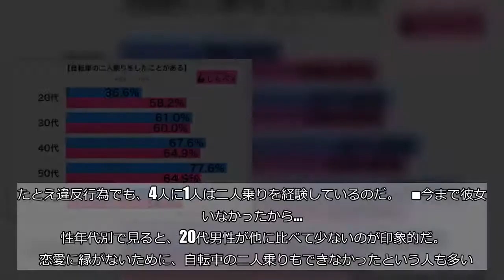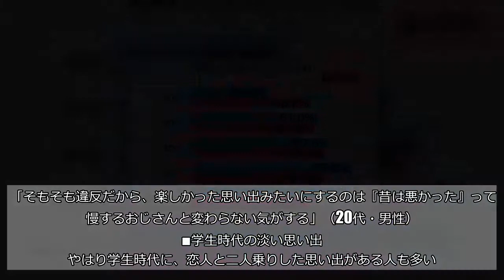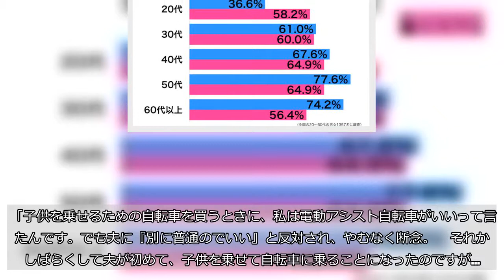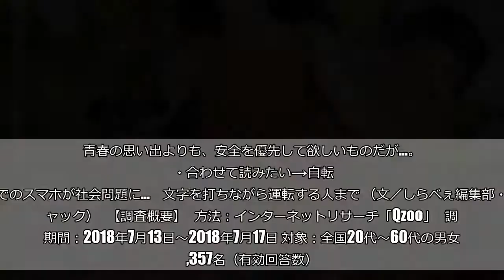ゆずの『夏色』にもある自転車の二人乗り 交通違反ではあるけれど…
（ferlistockphoto／iStock／Thinkstock）  ゆずの『夏色』の歌詞には、彼女と自転車の二人乗りをする光景が描かれている。青春時代を思い浮かべる名曲だが、「違反行為だ」とのツッコミを聞いたことがある人も多いだろう。  しらべぇ編集部では、全国20〜60代の男女1,357名に「自転車について」の調査を実施。  「自転車の二人乗りをしたことがある」と答えた人は、全体で26.8%。たとえ違反行為でも、4人に1人は二人乗りを経験しているのだ。    ■今まで彼女がいなかったから…  性年代別で見ると、20代男性が他に比べて少ないのが印象的だ。    恋愛に縁がないために、自転車の二人乗りもできなかったという人も多い。   「自転車の二人乗りって言ったら、学生が彼女を乗せるイメージがある。僕は今までずっと彼女がいないので、二人乗りとは無縁の人生を送ってきたから」（20代・男性）      まじめな男性からは、次のような批判も。   「そもそも違反だから、楽しかった思い出みたいにするのは『昔は悪かった』って自慢するおじさんと変わらない気がする」（20代・男性）  ■学生時代の淡い思い出  やはり学生時代に、恋人と二人乗りした思い出がある人も多い。   「高校は自転車通学で、彼女を後ろに乗せて一緒に帰ったのが懐かしい。制服で自転車の二人乗りをするのは、学生時代しかできないこと。     今もたまに同じようなことしている高校生カップルを見ると、うらやましく思う。もう、あの頃には戻れないから…」（30代・男性）      大人になってから、二人乗りの危険性を実感した人も。   「自転車で家に向かっているときに、徒歩で帰る妻を発見。冗談で『乗る？』って聞いたら後ろにまたいできたので、少しだけ走ることに。     するとよろけてしまい、もう少しでこけそうだった。昔は平気にやっていたけど、禁止される意味がとてもわかった瞬間だった」（30代・男性）     ■子供を乗せて三人乗り  二人乗りは基本的に違反だが、例外がある。都道府県によって条件は変わるが、運転者が大人であれば、幼児を乗せることは可能なのだ。母親が子供を前後に乗せて走るのは、街中でよく見る光景だろう。   「子供がいれば、二人乗りや三人乗りは当たり前。ただ最初のうちは、普段と違う感覚が怖かった。     『このままコケたら、子供が大変なことになるから』って気持ちを常に持って、なんとか乗り切っていた感じですね。しばらくすれば、慣れてきたけど」（30代・女性）      あまり子供を乗せることのない男性は、大変さがわからないようだ。   「子供を乗せるための自転車を買うときに、私は電動アシスト自転車がいいって言ったんです。でも夫に『別に普通のでいい』と反対され、やむなく断念。     それからしばらくして夫が初めて、子供を乗せて自転車に乗ることになったのですが…。慣れていないので、かなりフラフラの状態でした。     そのときに夫が『なんで、電動自転車にしなかったの？』って言ってきたけど、あなたが反対したんでしょう…」（30代・女性）      自転車の事故が問題になっており、無理な運転は自分だけでなく相手を巻き込むことにもなりかねない。青春の思い出よりも、安全を優先して欲しいものだが…。  ・合わせて読みたい→自転車でのスマホが社会問題に…　文字を打ちながら運転する人まで （文／しらべぇ編集部・ニャック）   【調査概要】   方法：インターネットリサーチ「Qzoo」   調査期間：2018年7月13日～2018年7月17日 対象：全国20代～60代の男女1,357名（有効回答数）